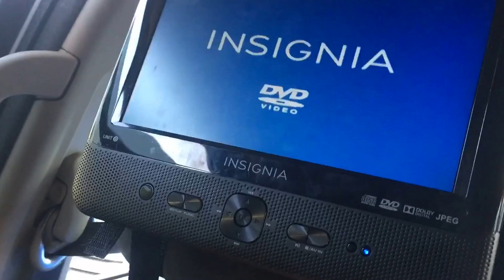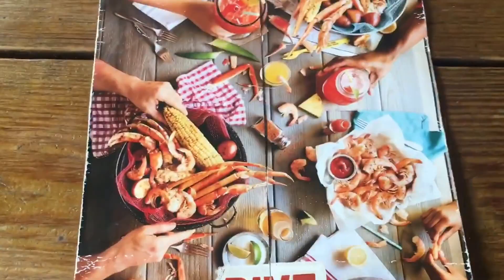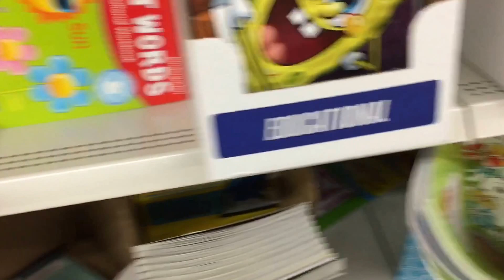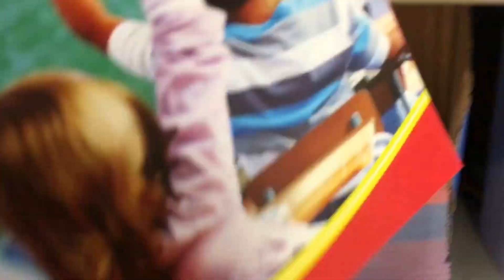Stalking Sidney | VLOG #75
Thank you for all the LOVE and SUPPORT on my channel!
Going to have a  huge GIVEAWAY when we hit the big “10”

Xoxx